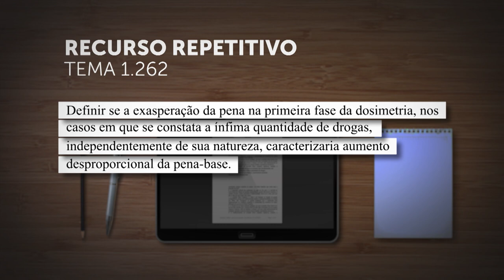Repetitivo discute proporcionalidade da pena-base em casos que envolvem pequena quantidade de droga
​A Terceira Seção do Superior Tribunal de Justiça (STJ) afetou os Recursos Especiais 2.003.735 e 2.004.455, de relatoria do ministro Reynaldo Soares da Fonseca, para julgamento pelo rito dos recursos repetitivos.
A controvérsia, cadastrada na base de dados do STJ como Tema 1.262, foi resumida assim: "definir se a exasperação da pena na primeira fase da dosimetria, em casos em que se constata a ínfima quantidade de drogas, independentemente de sua natureza, caracteriza aumento desproporcional da pena-base".
REsp 2003735
REsp 2004455